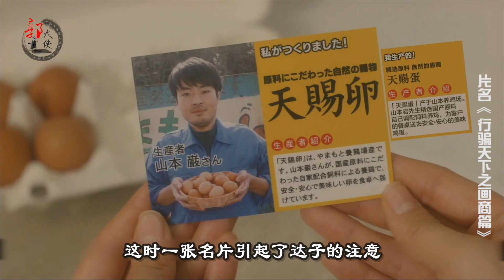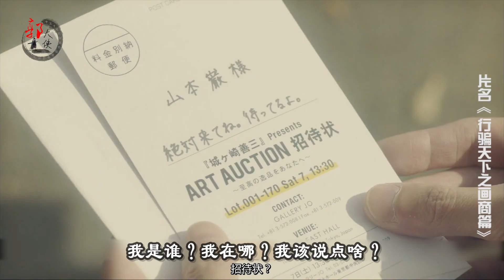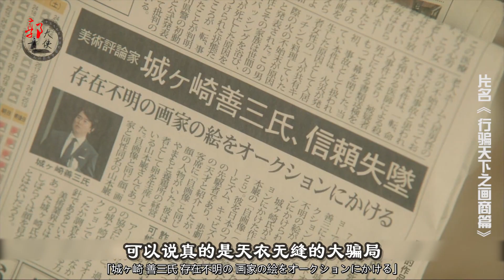【郭大侠】女骗子化身神秘买家，1000万拍下一幅假画，下一秒无良画商哭了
女骗子随手画了一幅画，竟拍出70万天价，如果是你，你会买吗？